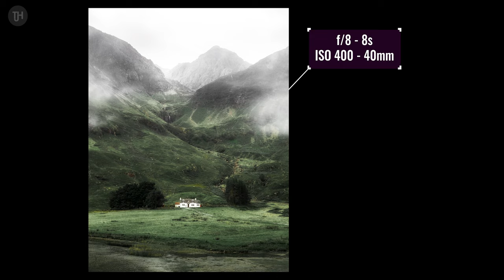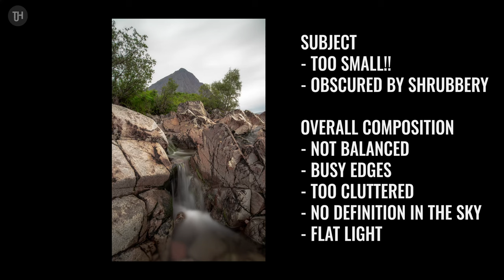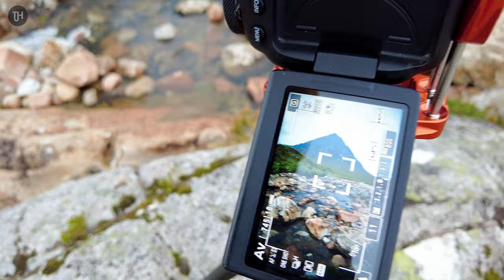PHOTOGRAPHING SCOTLAND - GLENCOE Pt.1 - Buachaille Etive Mòr & more landscape photography in Glencoe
Taking a trip around Glencoe and the valley surrounding the A82 to take some amazing photos & drone footage! Let me show you some locations for amazing landscape photography.

00:00 - Loch Achtriochtan, Lone White House
02:36 - Exploring the Valley
03:30 - Buachaille Etive Mòr - Waterfall Shot
10:20 - Three Sisters Sunrise & Sunset
13:49 - Buachaille Etive Mòr - Lone White House
15:39 - Drone Video and Photos in Glencoe